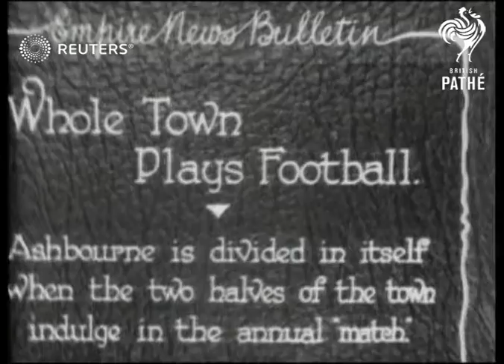FOOTBALL: Annual shrovetide football match at Ashbourne (1929)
Whole town participating in annual Royal Shrovetide Football Match at Ashbourne.

Full Description:

SLATE INFORMATION: Whole Town Plays Football. Ashbourne is divided in itself when the two halves of the town indulge in the annual match.

ENGLAND: Derbyshire: Ashbourne:
EXT
General views of people taking part in Shrovetide football match including shots in field and river
Background: Whole town participating in annual Royal Shrovetide Football Match at Ashbourne.